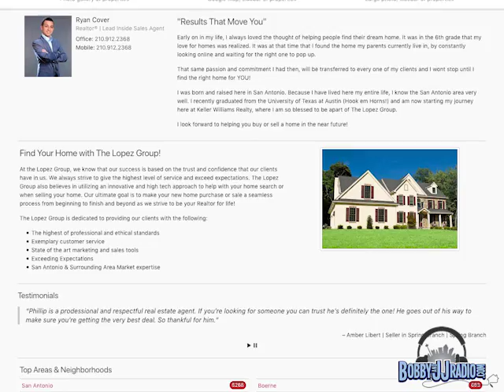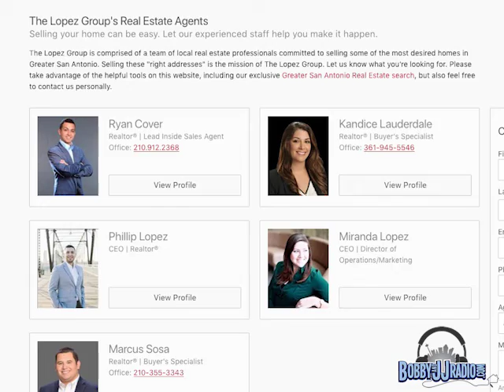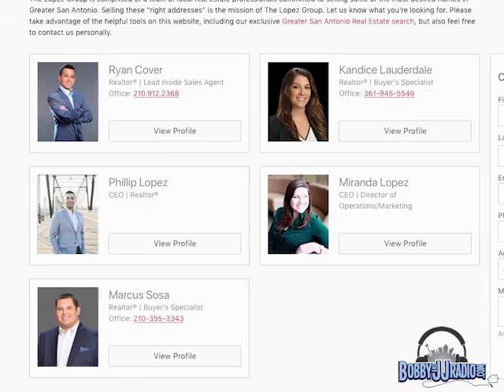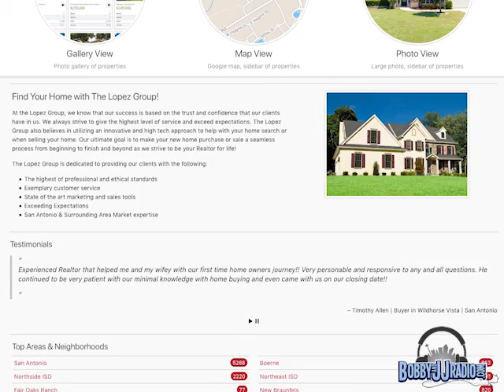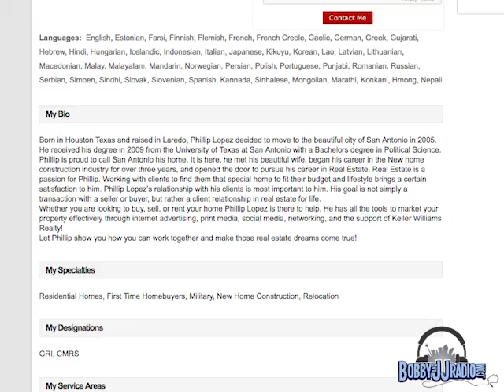The Lopez Group (Phillip Lopez & Ryan Cover) - Segment 2